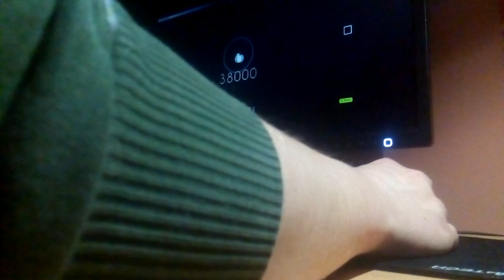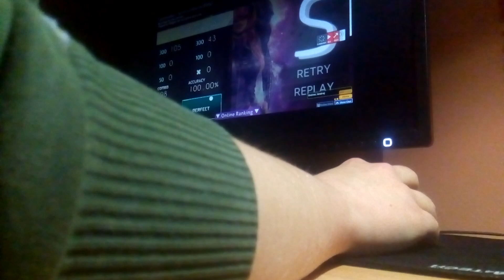Shaper's osu! spin liveplay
probably the last spin liveplay ill ever make
sorry for the potato quality, recorded from a shitty phone camera.